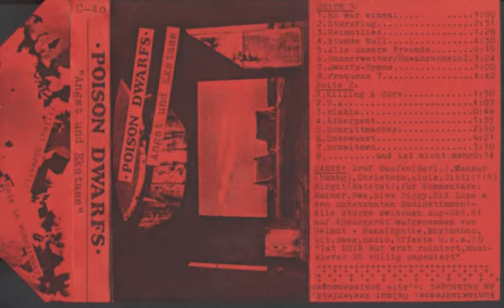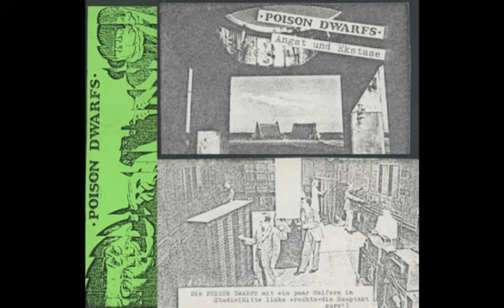Poison Dwarfs - Schwitzen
Taken from the cassette "Angst und Ekstase", which was released in 1981 in Germany.